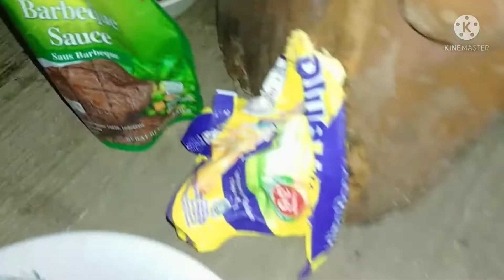DAGING KURBAN DI BUAT BARBEQUE 🤤🤤LEZAT DAN NIKMAT